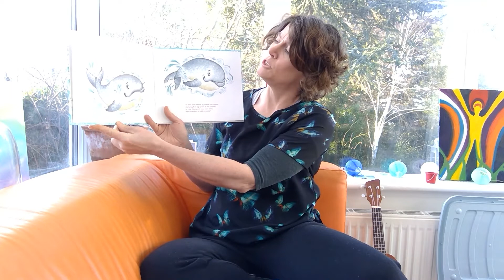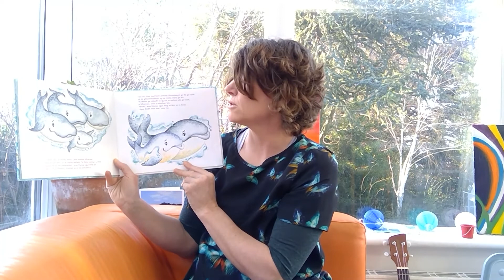Storytime in Irish WCC Denise Uimhir a 6 1